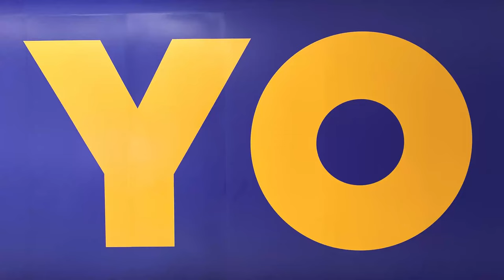lofi flow | Moods, Yasper - Vibe Vibe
🎧 Lo-Fi on Vinyl

📷 Shoot Your Photo Of The Day

About this channel:
Sonic Podium is a YouTube channel with lo-fi beats and relaxing music.
We update our channel every day!